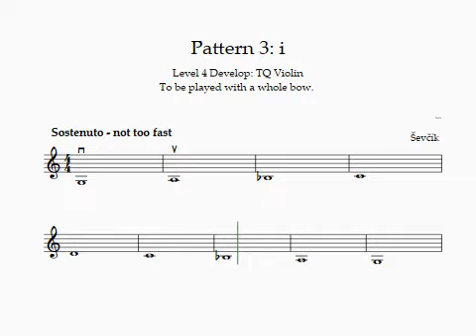Pattern 3: i - Ševčík . Level 4 Develop. TQ Violin